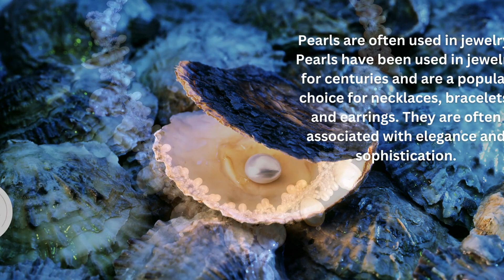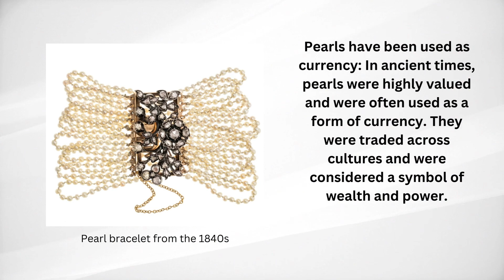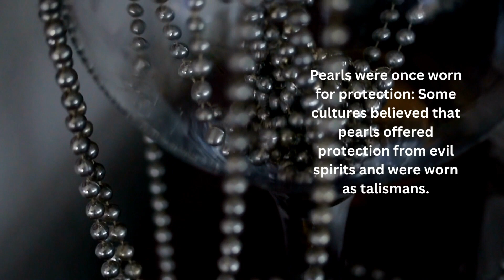Pearls Gemstone of the Sea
Pearls as a symbol of love and affection. It stands for wisdom and purity. Find out how human nature is influenced by these everlasting jewels.

Have a great day! till our next video.